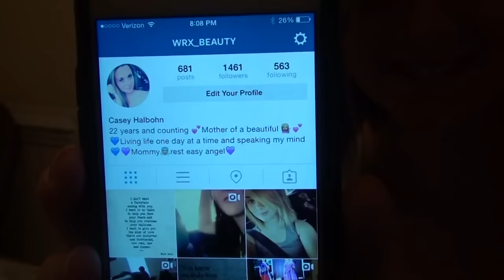THE AUNT NIECE TAG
1. Favorite memory together? 2. Favorite colour? 3. Favorite TV show? 4. Last Halloween costume? 5. Last boyfriend we told each other about? 6. Last time aunt or niece make you feel better? 7.Favorite movie to watch? 8. Favorite song to listen to? 9. Favorite thing to do together? 10. Last girls night?

Our Instagrams:
the_neighbors